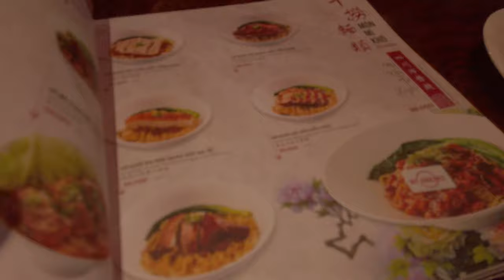NIGHT AND DAY (Vietnam 2022 - Day 43 and 44)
“Gradient Glide” - Alvin Risk
“On the Weekend” - Rob Barbato
“Quandry” - Mark Allen